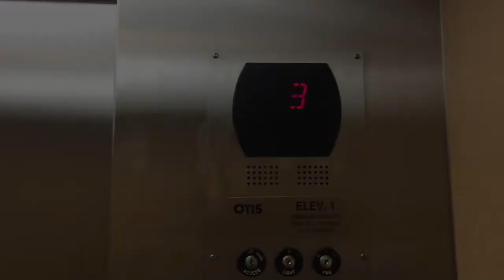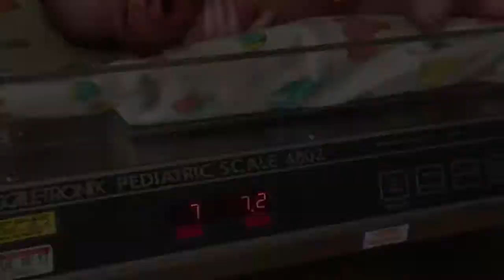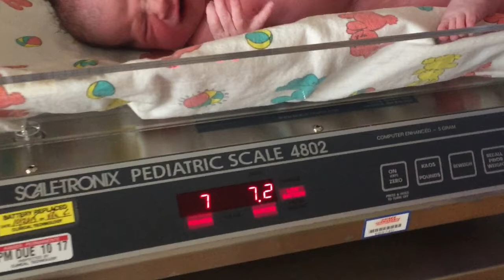Welcoming - Ezekiel Joseph | Birth Story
Ezekiel Joseph Rogers
June 12th, 2017
7lbs. 7oz.
20in.